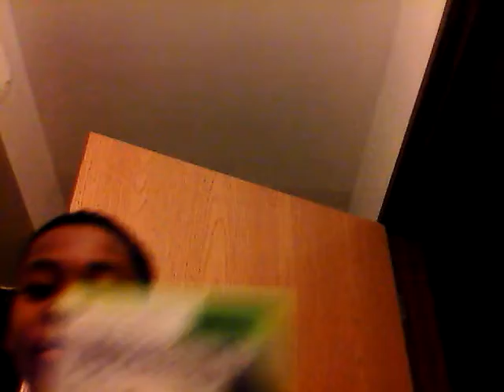My new Xbox 369 bunble